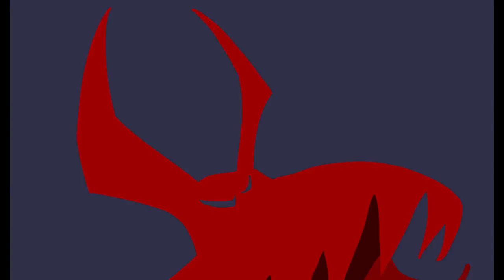Little Lad in Spookland!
A demon speaks terrible truths, haunting a small child throughout the night.
Listen for the secret bepis! This is my DM2 project, and I'm tired as hell.